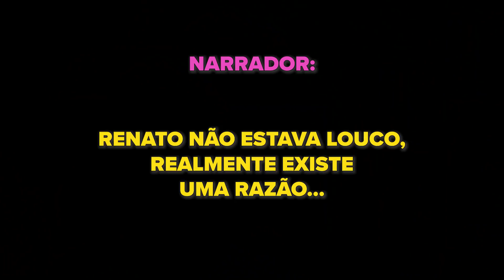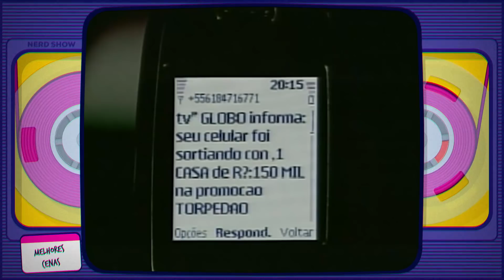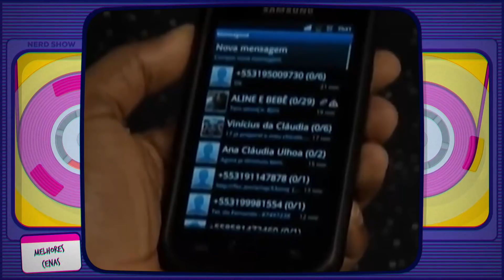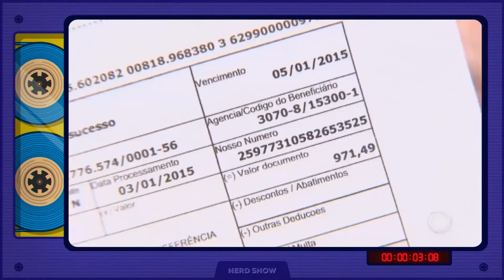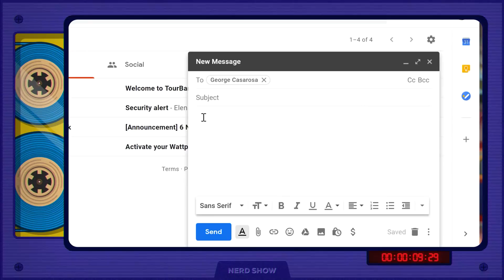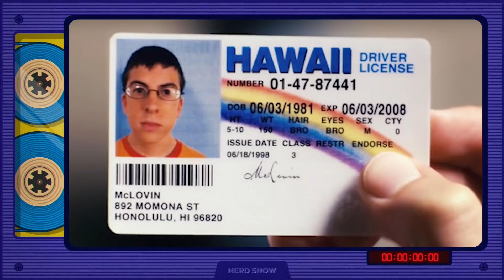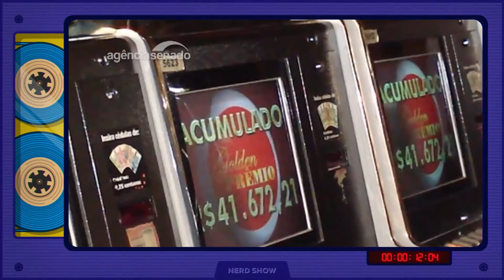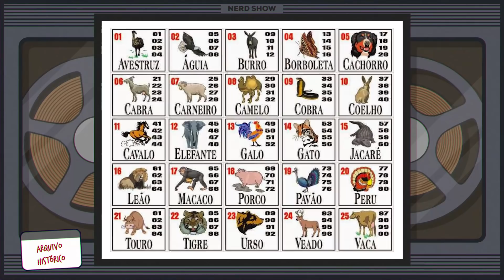6 GOLPES que fizeram o Brasileiro DE BOBO pra todo mundo ver! 🤡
Garanta sua camiseta do Nerd Show! O brasileiro não tem folga mesmo né? Todo mundo tem um conhecido ou um parente que já caiu em um golpe. Mas você conhece os golpes mais famosos que já apareceram no brasil? Até o Rei do Gado entrou no meio...